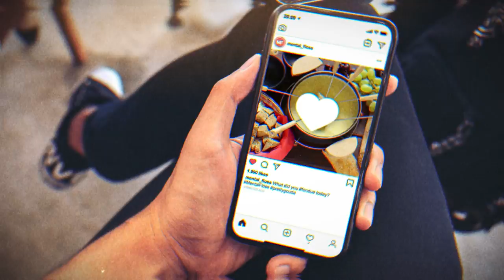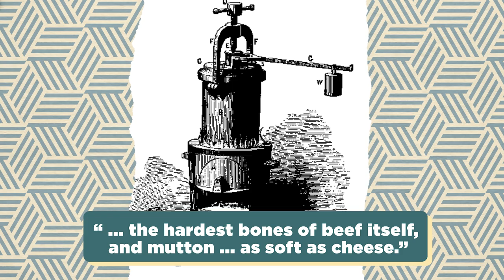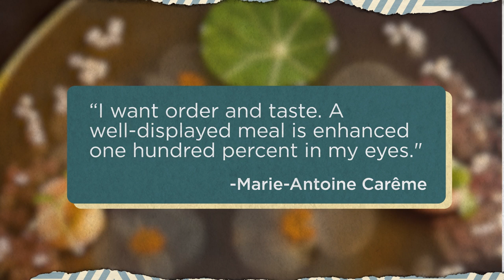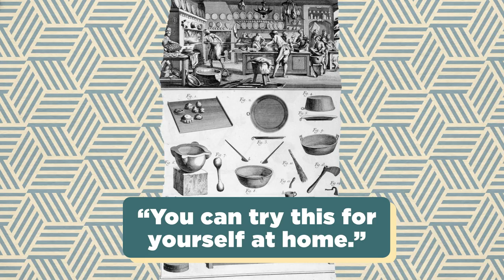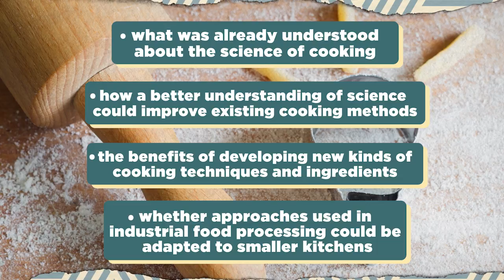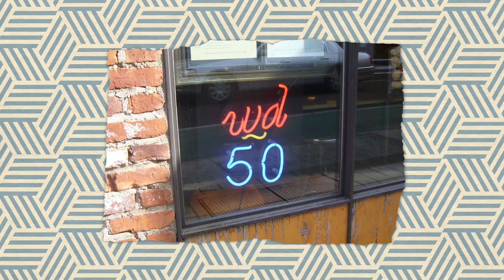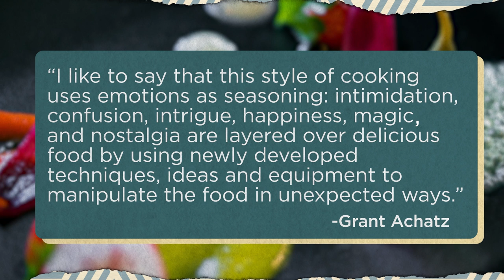Food History: Molecular Gastronomy w/ Dr. Harold McGee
Molecular gastronomy is the fusion of food, art, and science. But how did we go from respectable culinary scientists to exuberant table-side pyrotechnics?

On today's episode, we're talking to author and historian Dr. Harold McGee about the fascinating history of molecular gastronomy. Was it an important part of food history, or an elitist misstep?

Food History is a show all about... well, the history of food. Join host Justin Dodd as he brings you the stories of how your favorite meals ended up on your plate. Today, we're talking molecular gastronomy.

Special thanks to Dr. Harold McGee (author of On Food And Cooking: The Science And Lore Of The Kitchen) for chatting with us for this episode.